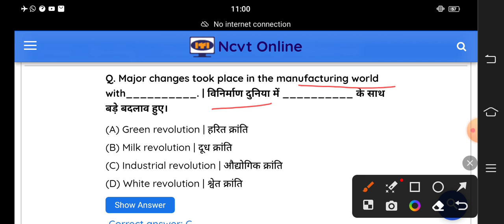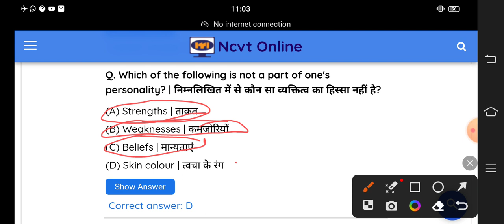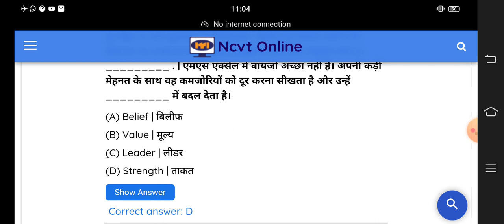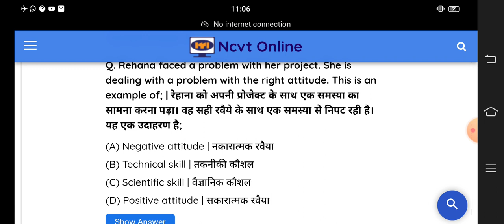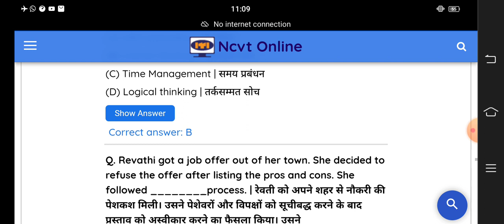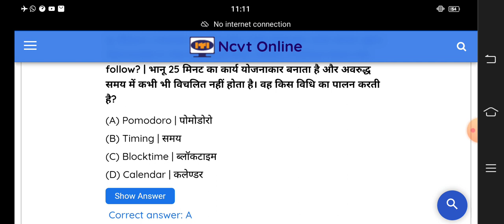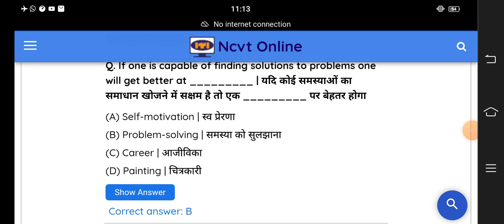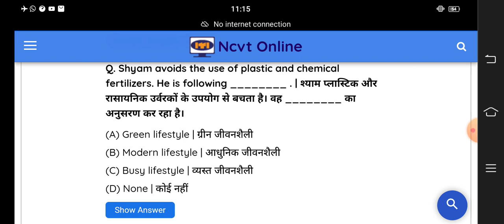3. 21वीं सदी में Professional बनना ( 1st Year) | Employability Skills | Top MCQs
3. 21वीं सदी में Professional बनना ( 1st Year) | Employability Skills | Top MCQs
4. Communication Skills ( संचार कौशल ) | 1st & 2nd Year | Top MCQs | Er. R.S.Sir
2. संवैधानिक मूल्य (1st Year) | Constitutional Values | Top MCQs  | Employability Skills |
#1.Introduction _to_Employability_Skills_(1st Year)

ITI MP skills ITI emploities skills ke most important questions ITI uddhamita Kaushal ke most important question ITI employeevities skills ke question answer ITI amplibility skills ka question paper
आईटीआई सीबीटी एक्जाम की ऑनलाइन तैयारी आईटीआई सीबीटी एक्जाम के लिए सबसे बढ़िया यूट्यूब चैनल आईटीआई फाऊंडेशन क्लासेस आईटीआई यूट्यूब चैनल आईटीआई एम्पलाईेबिलिटी स्किल आईटीआई उद्यमिता कौशल इंट्रोडक्शन तो आईटीआई एम्पलाईेबिलिटी स्किल्स इंट्रोडक्शन उद्यमिता कौशल आईटीआई सीबीटी एग्जाम्स की तैयारी के लिए ऑनलाइन रेगुलर क्लासेस आईटीआई एंप्लॉयबिलिटी स्किल के महत्वपूर्ण क्वेश्चन आंसर आईटीआई मोस्ट इंर्पोटेंट क्वेश्चन आंसर आईटीआई एंप्लॉयबिलिटी स्किल के मल्टीपल चॉइस क्वेश्चन आंसर
itiback exam preparation
iti foundation classes